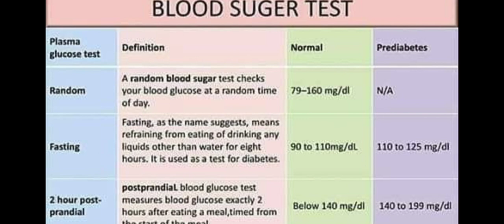Blood Sugar Test